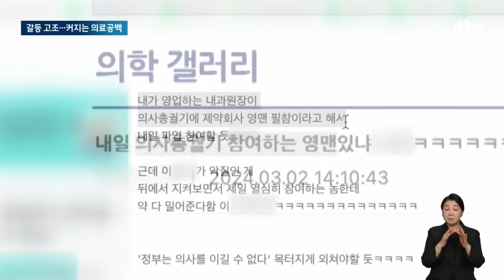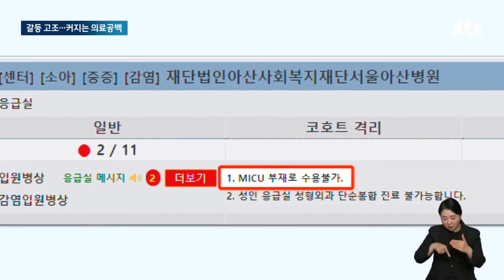의협 "탄압하면 강력한 국민저항"…서울 도심서 '총궐기대회' / JTBC 뉴스룸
오늘(3일) 서울 도심에서 의사협회가 총궐기대회를 열고, 의대 증원과 의료계 탄압은 국민 저항에 부딪힐 거라며 목소리를 높였습니다. 그러나 정부는 망설임 없이 '정부의 의무'를 이행하겠다고 했습니다. 정부와 의료계 갈등은 여전히 강 대 강으로 맞붙고 있습니다.

먼저 현장 소식을 정아람 기자가 전합니다.